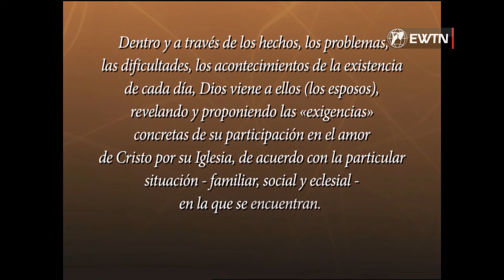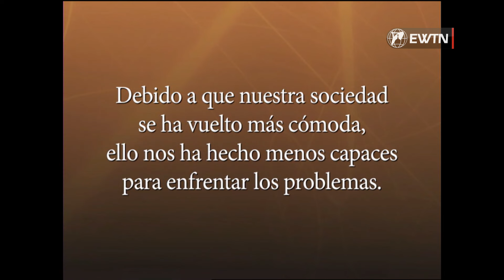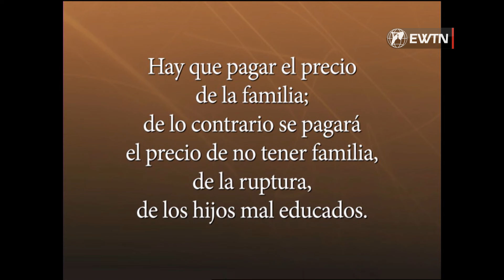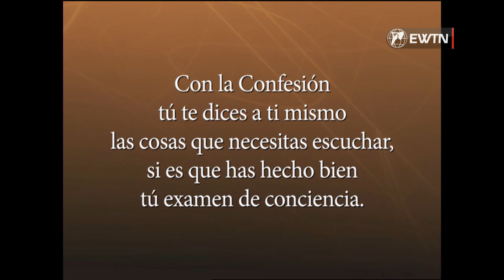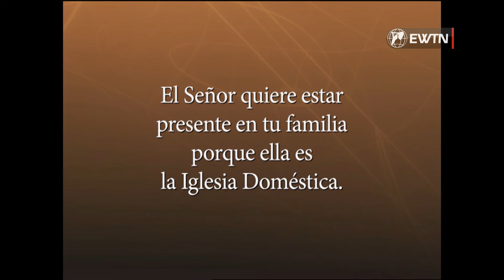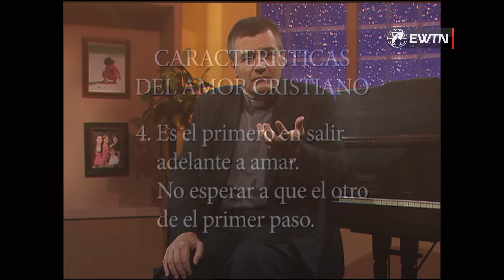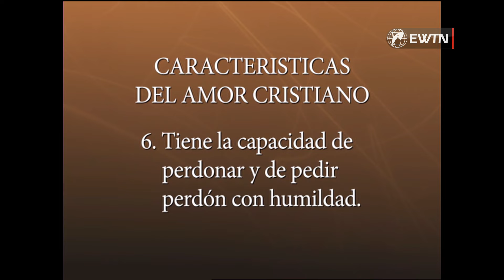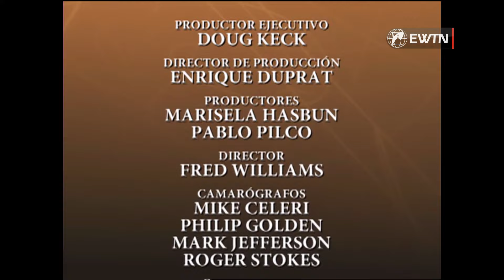Espiritualidad matrimonial: Receta para las crisis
El Padre Santiago Martín describe las diferentes etapas de la vida matrimonial, el discernimiento vocacional, el noviazgo, los primeros años del matrimonio así como las crisis y sus posibles soluciones a la luz del Evangelio.

Bizum: 03443